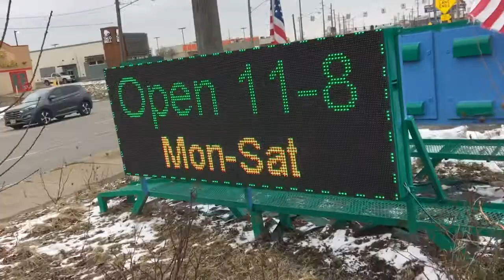Goodbye Kobe Bryant from Jamaican foods & LEDSIGNZ Digital Advertising Outdoor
In past 2 videos I spelled KOBY this way. It is corrected here to KOBE.

Led Screen Digital Screen Display Outdoor Media Programmable Advertising Sign